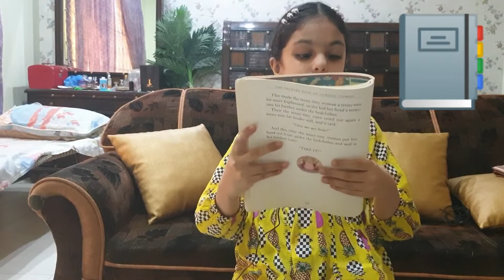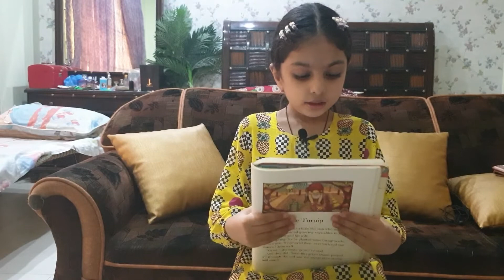Kids stories|Bed time stories for little kids|kids stories in English 👧👩‍⚕️👩‍🌾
This english story is for little kids that can hear at night  while going to bed for sleeping